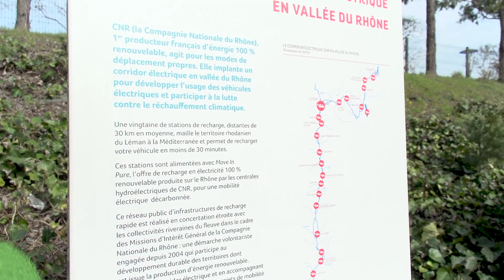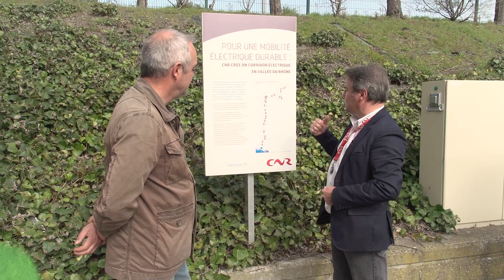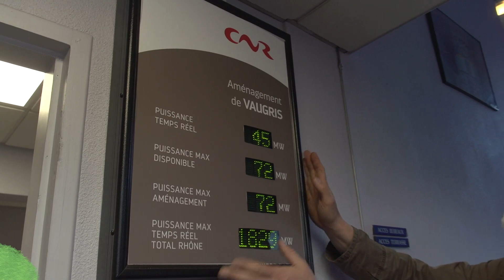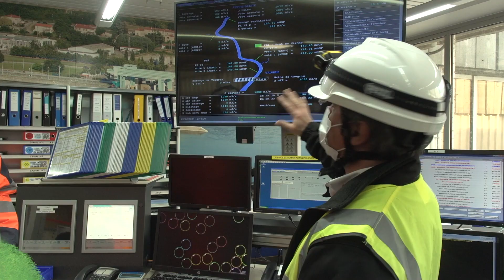Le Barrage de Vaugris ! L' Echo Responsable du Pays Viennois EP 5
Exceptionnel ! On est descendu dans les entrailles du Barrage !
30 mètres sous le Rhône...